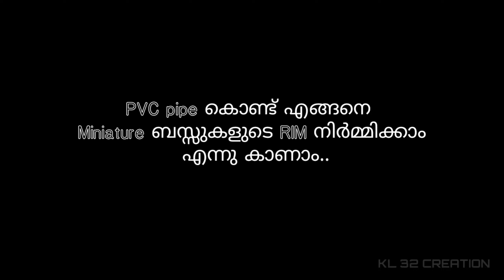How To Make Miniature Truck Rim With PVC Pipe | KL 32 CREATION